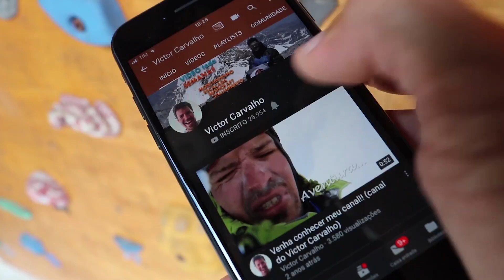Review - Mochila Deuter Air Contact Pro 70L + 15L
Olá!! Seja bem-vindos ao meu canal!! O vídeo de hoje é um review de equipamento! No caso, a mochila Deuter Air Contact Pro 70 + 15. Uma mochila da classe das cargueiras que preza pela resistência. Espero que gostem!

Super recomendo! Se vocês ficarem com alguma dúvida me perguntem!!

Se gostar, curta o vídeo e meu canal. Conto com a sua colaboração!

Conheça as montanhas a partir de uma perspectiva diferente!

Vários reviews de equipamentos e tudo sobre "Every Day Carry"

==ATENÇÃO==
O canal não se responsabiliza pelo mal uso das técnicas apresentadas. A atividade em altura requer treinamento e formação presencial. Antes de realizar qualquer atividade com corda e em altura procure um instrutor devidamente habilitado. Faça um curso.